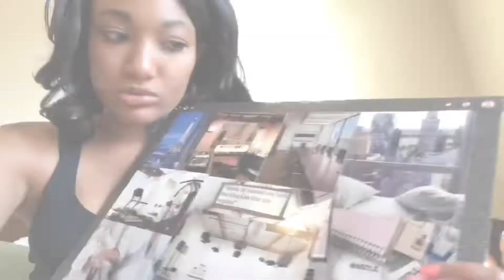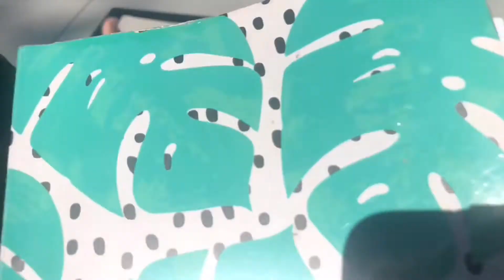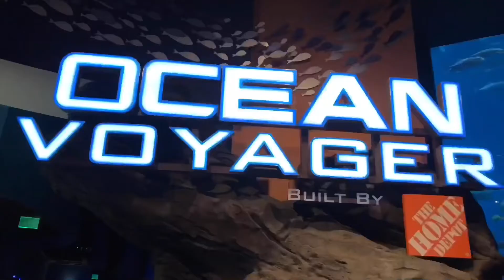Ep. 13 — Family Trip to Georgia Aquarium | Michal Renee Vlogs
Hey Icons!
  Family trip to the Georgia Aquarium was a success!
Currently still catching up on sleep from this long weekend. We enjoyed our trip to the Georgia aquarium I hope you enjoy my visuals from it. I hope you do as well.

So look, I'm just a regular girl lol My vlogs are my real life uncut struggle of trying to get my shit together. Join me on my journey to my best physical and mental health, staying motivated in doing what I love while inspiring other people just chasing their dreams. 🤗

Follow me on Everything! irespond💎🤗

All my background music is made by MDT THE BEAST. Check him out for your youtube/artist music needs.🎼🎧